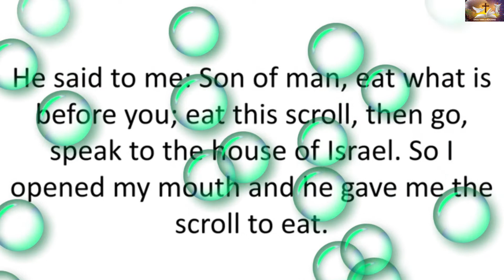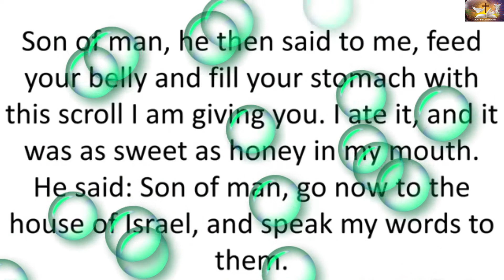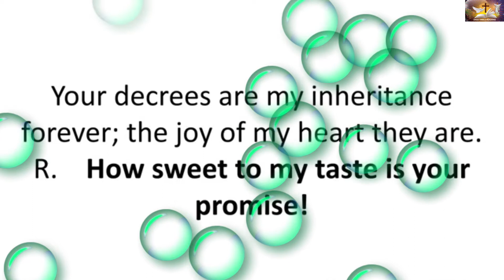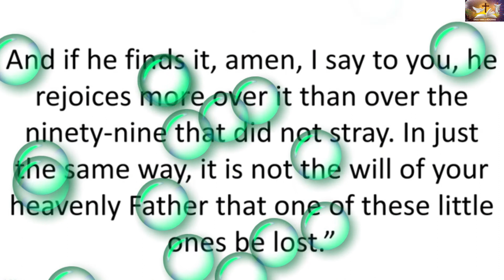Tuesday of the Nineteenth Week in Ordinary Time, August 9, 2022.